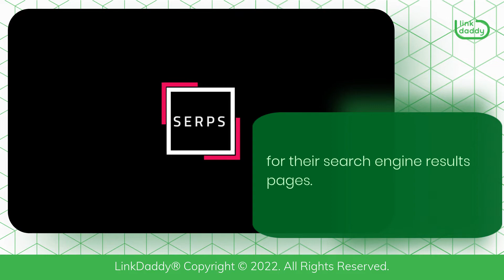What is Backlink Indexing?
Knowing how to index backlinks is a valuable skill to have. But one of the easiest ways of getting those backlinks indexed is to have the backlink on a page of content on a website that Google already knows and considers important enough to keep returning to.

This is one of the biggest problems that we find with the many methods that are employed to create new backlinks, the sites that these backlinks appear upon are of such low authority or importance in the eyes of Google they just simply don’t get seen.

Do backlinks still work today?

Having said that, backlinks are still a major factor when it comes to Google working out the rank order for their search engine results pages. In order for backlinks to work today you need to do a lot more ground work and create an overall online marketing plan that your backlinks strategies will fit into.

Rank your website on the first page of Google with LinkDaddy quality SEO services,
and learn more about our quality backlinks.

Not sure who LinkDaddy is? Submit 1 URL and 1 Keyword, and get a free backlinks campaign for your website valued at $35 to try out our service.